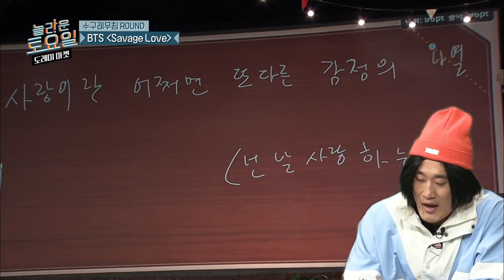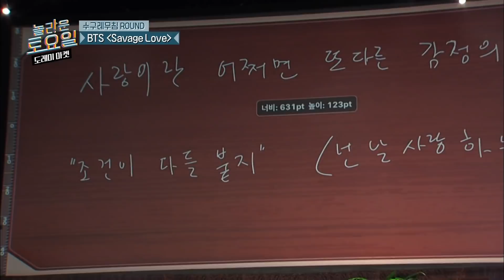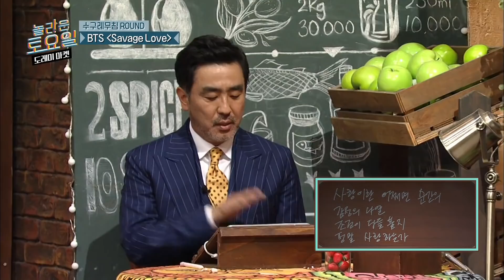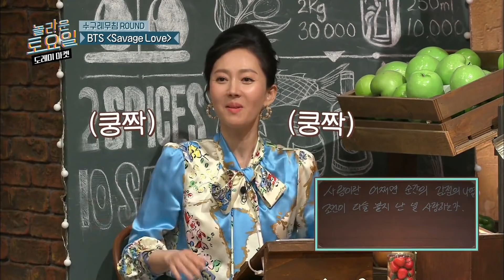[도레미가족] 평강공주의 족집게 강의 덕분에 원샷 받은 김동현^-^v 이 영상은 대대손손 물려가며 보게 되는데,, | 놀라운토요일 Amazing Saturday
내 영상 보러 왔구나?

유튜브 채널 구독하쟈📌, 알림받쟈🔔, 읏쨔~!